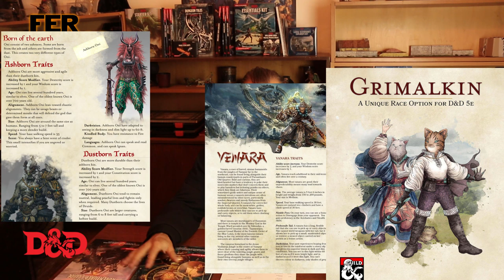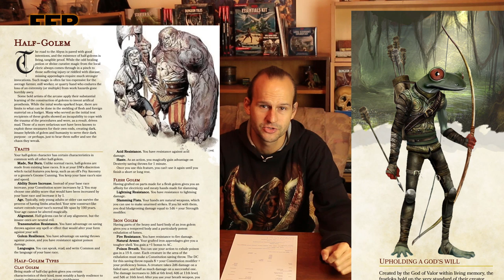PJc DnD Tahák - Rasy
Podíváme se na všechny možné i nemožné dostupné rasy pro DnD 5e.